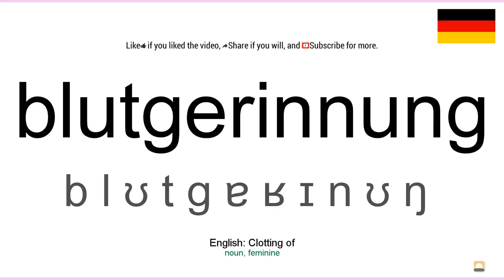How to pronounce: Blutgerinnung (German)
How to pronounce blutgerinnung in german
Wie blutgerinnung ausgesprochen Deutsch
Die deutsch aussprache von dem wort blutgerinnung.
Cómo pronunciar blutgerinnung en aleman
Comment prononcer blutgerinnung en allemand
Come pronunciare blutgerinnung in tedesco